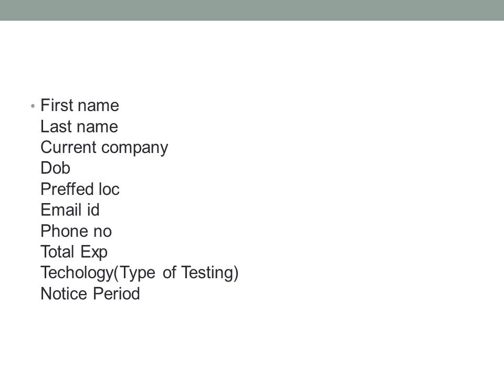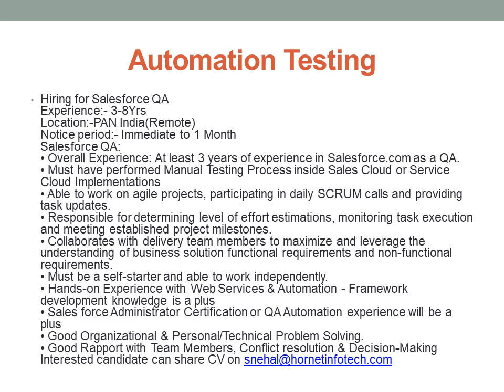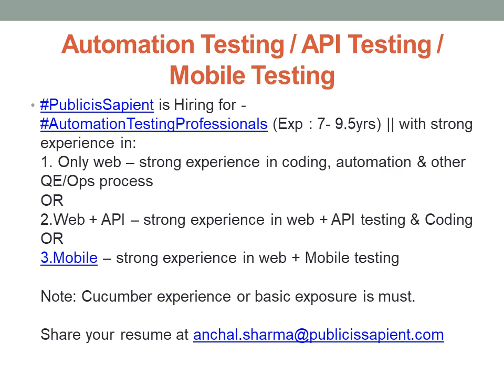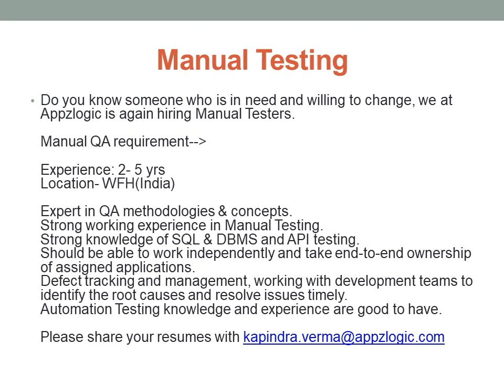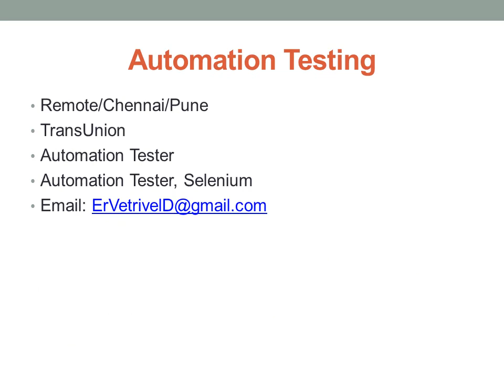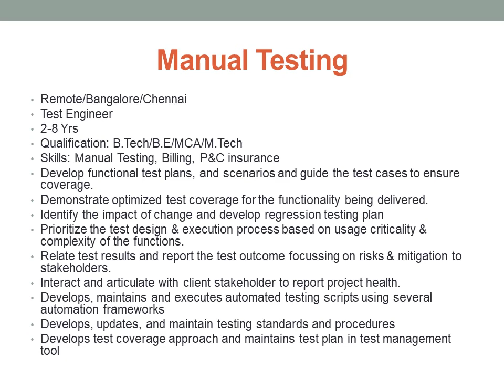Remote Location jobs| Software Testing Vacancies | Manual Testing | Automation Testing |Across India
Remote Location jobs in Software Testing as of 07/08/2022 -